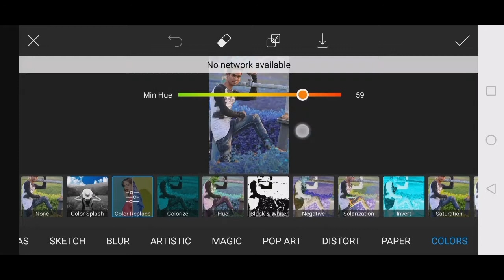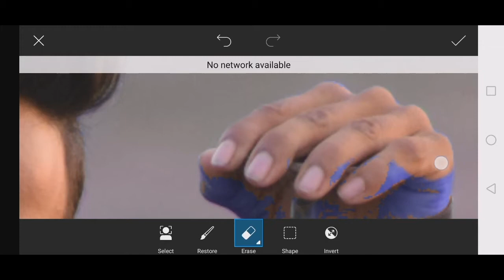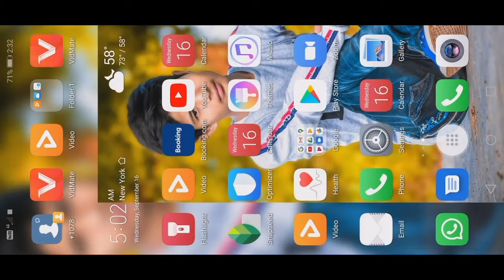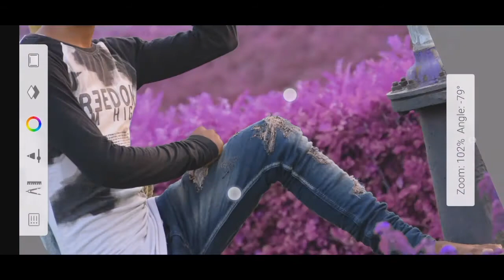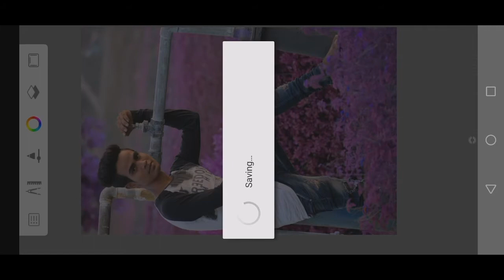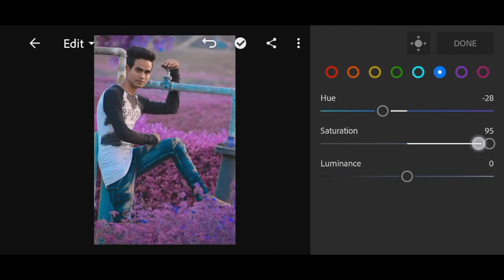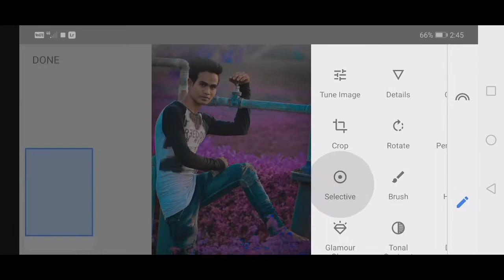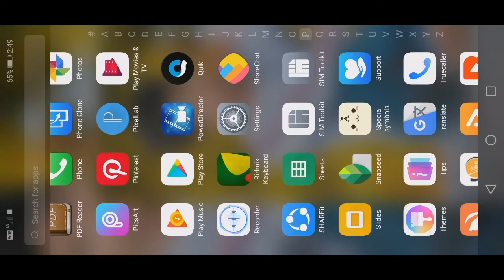Lightroom photoediting tutorial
🤞All Right to above Music Label & no Copyright s Infringement intended 🤞